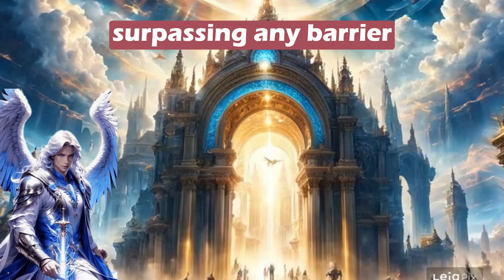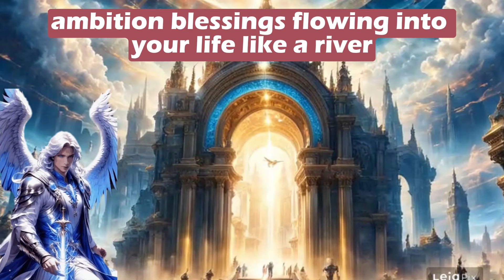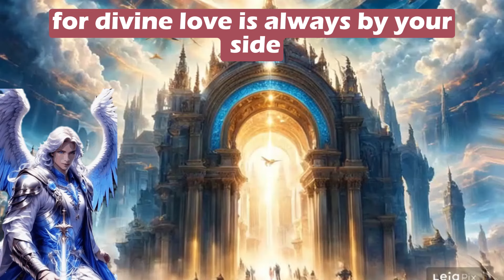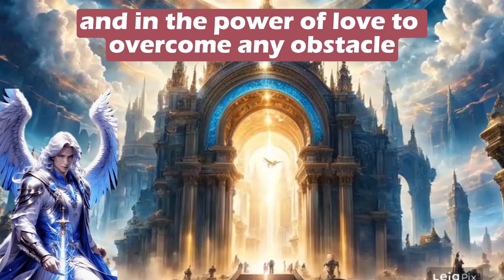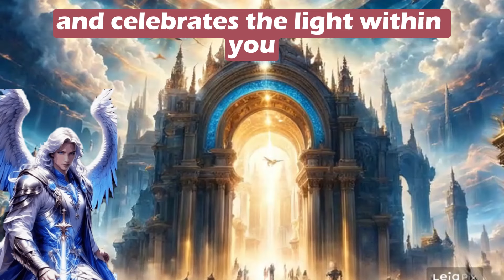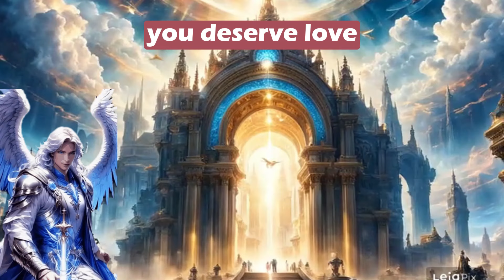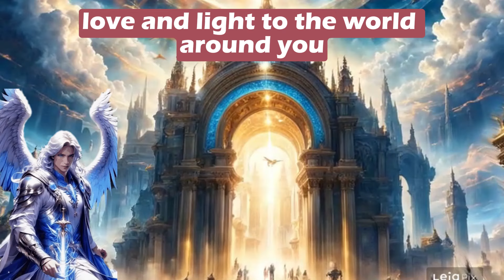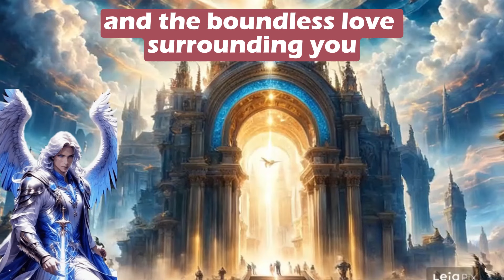"💌 YOUR YOUNGER APPEARANCE SURPRISES SOMEONE AND..."│ANGEL'S CALL FOR YOU